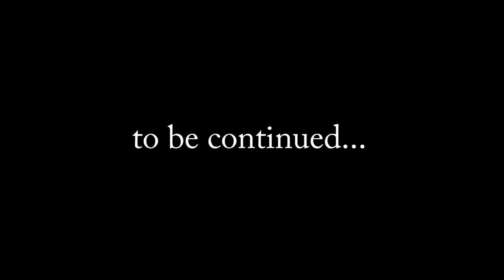【CoCo壱】ほぼ罰ゲーム企画！激辛カレークイズ！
今回は助っ人芸人にグータンさんお迎えして、
ココイチ激辛カレークイズを行いました！
果たして自分は何辛か当てられるか！？

‹助っ人芸人›
グータンさんのYouTubeチャンネルはこちら↓
世界の平和を守る心優しきニューヒーロー「42R -フォーツーレンジャー」です！
毎週火曜日・金曜日の18:00に動画アップ予定です！

■ひこまる（植山 浩彦）
■たかひろ（石井 雄大）
■くっすー（楠 陸）
■じゅきや（森本 樹稀也）

■なおみん（ナオミ 希恵）
■みするん（みする）